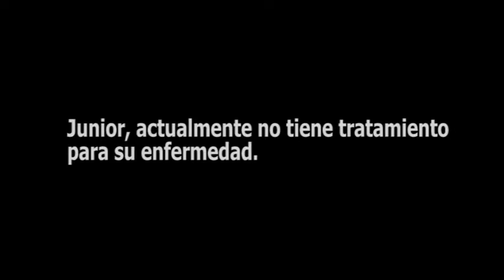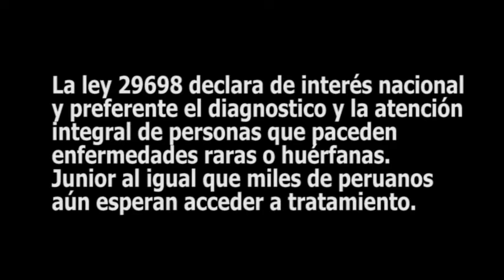Esperantra y COPEPOFRE celebran el Día Internacional de la Enfermedad de Gaucher.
Esperantra y la Coalición Peruana de enfermedades Poco Frecuentes - COPEPOFRE, se unen a esta fecha célebre con el objetivo de concientizar a la población  acerca de la enfermedad de Gaucher y promover la atención oportuna a pacientes con esta enfermedad.